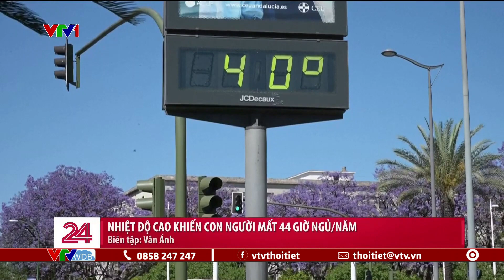Nhiệt độ tăng cao khiến con người mất 44 giờ ngủ/năm | VTVWDB